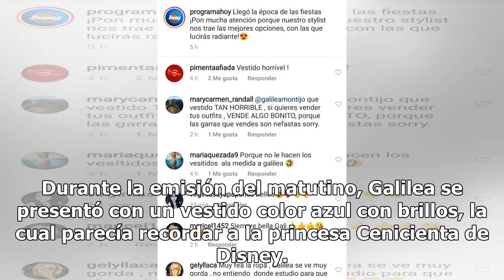Galilea Montijo modela su "peor" atuendo del año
Galilea Montijo se caracteriza por estar siempre al último grito de la moda, y sorprende al portar sus atuendos, pero en esta ocasión, los co...